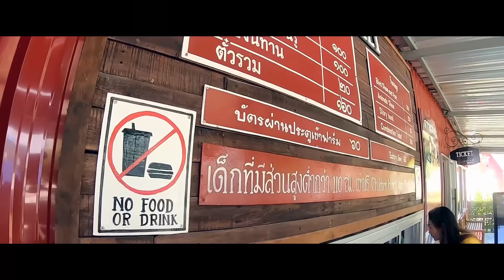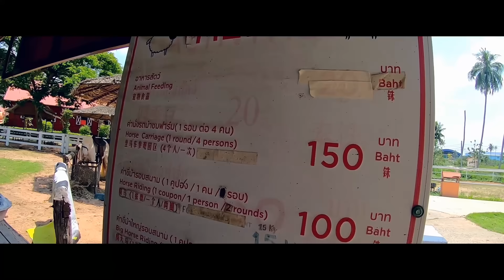[chu泰國] 居然叫綿羊跳火的恐怖表演秀！【Pattaya Sheep Farm 瑞士小綿羊農莊】芭達雅景點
沒有要送照片啦 因為這樣太害羞了~